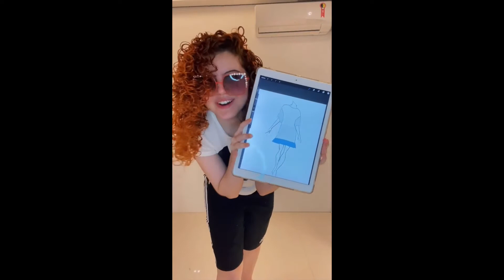ABBA-Dancing Queen (TikTok Compilation)